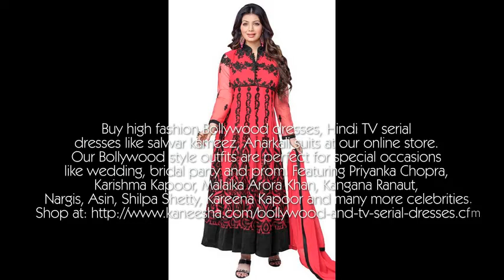Bollywood Replica Designer Dresses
Buy high fashion Bollywood dresses, Hindi TV serial dresses like salwar kameez, Anarkali suits at our online store. Our Bollywood style outfits are perfect for special occasions like wedding, bridal party and prom. Featuring Priyanka Chopra, Karishma Kapoor, Malaika Arora Khan, Kangana Ranaut, Nargis, Asin, Shilpa Shetty, Kareena Kapoor and many more celebrities.